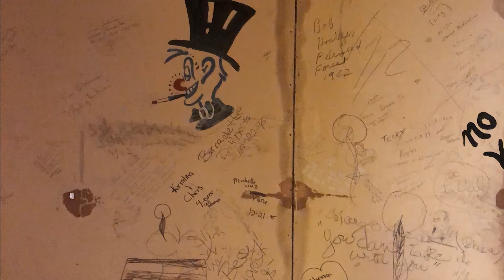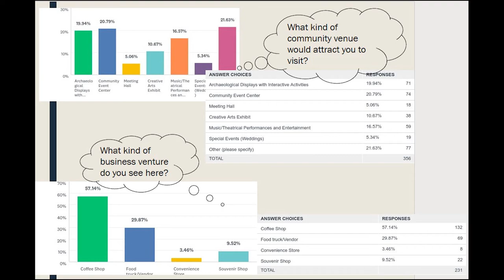Jenny Wolfe, Historic Preservation Officer, on The Break Room, September 21, 2021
The City has officially reopened the doors to the historic Waterworks Building!

This week, Jenny Wolfe, Historic Preservation Officer, joined us on The Break Room to talk about the open house / appreciation program that marked this special occasion, as well as what might be next for the historic Waterworks Building.

Broadcast By: WFCF 88.5